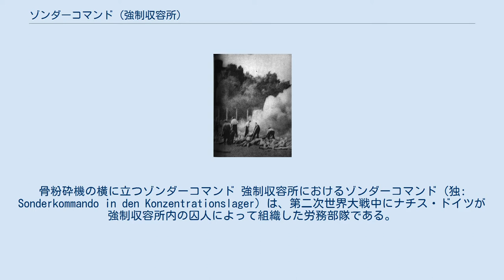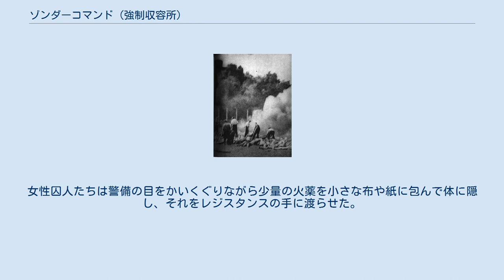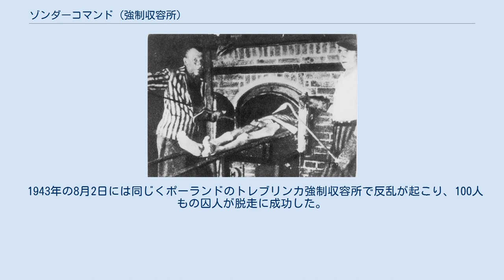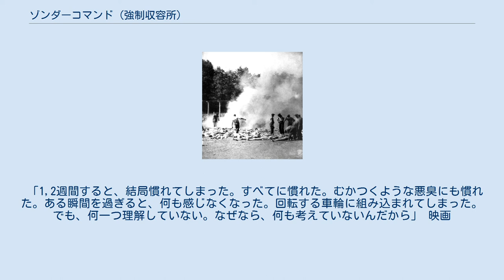ゾンダーコマンド (強制収容所)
骨粉砕機の横に立つゾンダーコマンド 強制収容所におけるゾンダーコマンド（独: Sonderkommando in den Konzentrationslager）は、第二次世界大戦中にナチス・ドイツが強制収容所内の囚人によって組織した労務部隊である。
 ドイツ語でゾンダーコマンドという言葉は「特殊部隊」や「特別分遣隊」、「特命隊」といった意味で、第二次世界大戦中には親衛隊（SS）および国防軍が指揮する様々な部隊の名称として使われた。
ただし、本項で解説する部隊はそれらの部隊とは全く性質が異なるため、注意を要する。
 ドイツ・ダッハウ強制収容所の火葬場で撮影されたゾンダーコマンド 部隊にいた囚人のほとんどはユダヤ人で、多くの場合、囚人達は収容所に連れて来られた時にナチスによりその仕事に就くように強制され、死を恐れて指示に従うことになる。
主な仕事はガス室などで殺されたユダヤ人の死体処理である。
彼らはユダヤ人の殺傷には直接関わっておらず、その仕事自体はナチスの人間がおこなっていた。
また、どのような仕事をするのか事前に知らされることはない。
悲惨なことに、囚人の中には作業中に自分の家族の遺体を見つけ、それを処理しなければいけないという残酷な場面に直面する者もあった。
自殺をする以外にこの仕事を辞める、または拒否する方法はなかった。
 収容所の場所にもよるが、ゾンダーコマンドは「ユダヤ人労働者 (Arbeitsjuden)」を遠回しに表現する言葉として使われることもあった。
また、「補助員」ないし「助手」 (Hilflinge)と呼ばれることもあった。
 ポーランドのビルケナウ強制収容所では1943年までに400人ものソンダーコマンドが存在しており、1944年にハンガリーのユダヤ人が大量に収容されるようになってからは、その膨大な数の死体処理のために900人にものぼるゾンダーコマンドがいたとされる。
 ナチスは死体処理を行うことができるゾンダーコマンドの囚人を必要としていたため、彼らは他の囚人よりも比較的ましな生活環境にいたとされる。
彼らは他の囚人とは異なるバラックに住み、ガス室に送られた人たちから没収した煙草や薬、食べ物を手に入れることができた。
また、その他の囚人とは異なり、収容所の兵士や監視員から無差別に殺される心配もなかった。
ゾンダーコマンドの囚人たちの命や必要性は、彼らがどれだけ効率的に死体処理を行うことができるかによって決められていた。
それにより、ゾンダーコマンドの囚人は他の囚人よりも比較的長く生き延びることができたが、戦後まで生き残ることができた者はあまり多くなかった。
 ゾンダーコマンドはその仕事内容から、ナチス・ドイツの大量虐殺を認識しているため「秘密保持者（Geheimnisträger）」とされており、ガス室に送られるユダヤ人以外の囚人達からは隔離されていた。
また、外部への情報漏えいを防ぐため、ゾンダーコマンドの囚人はほとんどが3か月から長くて1年以内にガス室に送られて殺され、新しく連れてこられたユダヤ人が代わりとなっていった。
特別な技術があれば、他の囚人より長く生き延びることができる可能性もあった。
新人ゾンダーコマンドの初仕事は、彼らの前にこの仕事を行っていた囚人たちの死体処理である。
ゾンダーコマンド結成後、収容所解放までに14サイクルもの入れ替えがあったとされる。
 1944年にアウシュヴィッツ強制収容所でゾンダーコマンドによる反乱があり、火葬場が一部破壊された。
エステル・ヴァイツブルム (Ester Wajcblum) 、アラ・ガルトナー、そしてレジーナ・ザファーシュタインなどの女性囚人たちが数か月に渡りアウシュヴィッツ内の軍需工場から火薬を少しずつ盗み出し、ビルケナウ収容所の衣類格納庫で働かされていたロージャ・ロボタなどのレジスタンスの手に渡った。
女性囚人たちは警備の目をかいくぐりながら少量の火薬を小さな布や紙に包んで体に隠し、それをレジスタンスの手に渡らせた。
ロージャ・ロボタは火薬を手にした後、それを仲間のゾンダーコマンドに渡し、彼らはガス室と火葬場を破壊し、暴動を起こすことを企てた。
 収容所のレジスタンスから1944年の10月7日に自分たちが処刑されることを知らされると、ゾンダーコマンドはナチス親衛隊 (SS) やカポ（労働監視員）をマシンガンや斧、ナイフで攻撃し、ナチスは怪我人12人、死者3人もの死傷者を出した。
数人のゾンダーコマンドは計画通り脱走することにも成功し...